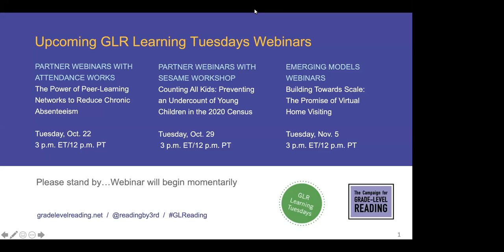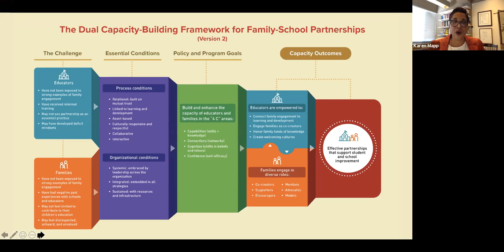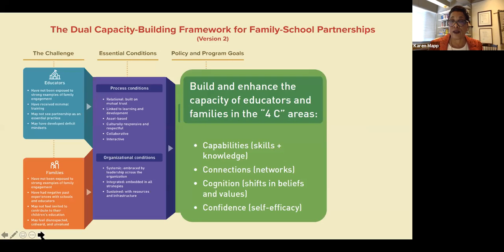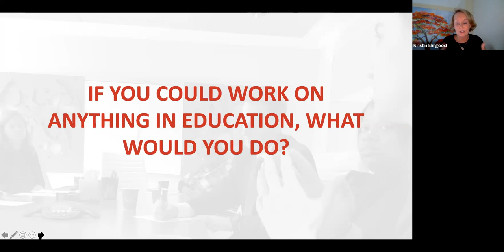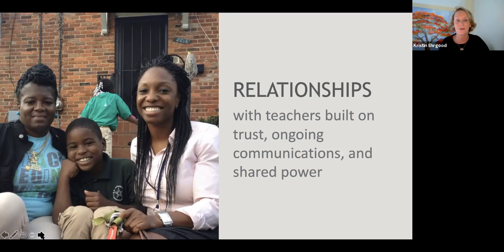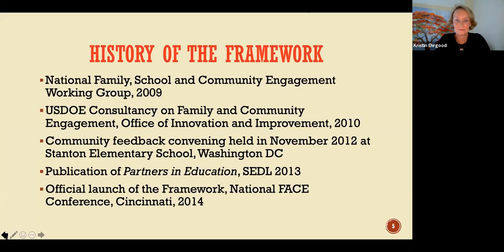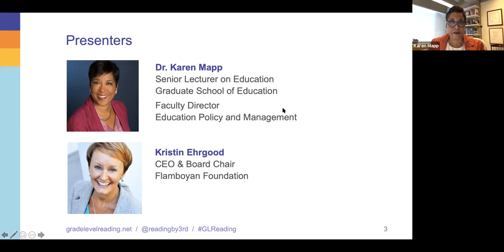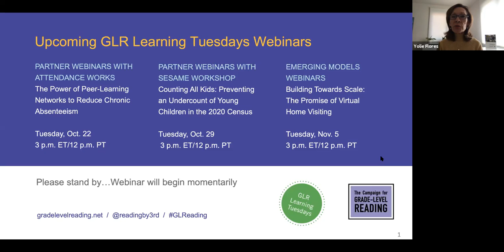LT:PPTP: The Essential Ingredients in Building Productive Parent-Teacher Partnerships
The Essential Ingredients in Building Productive Parent-Teacher Partnerships
Presenters: Dr. Karen Mapp & Kristin Ehrhood
Category: PPTP

GLR Learning Tuesdays affirms the Campaign's commitment to get better at getting better by learning with and from each other. We are using these webinars as a portal through which to access and explore the best science, ideas and programs. We expect to be informed, inspired and energized by an eclectic mix of presenters who will bring knowledge derived from research, practice and lived experience.